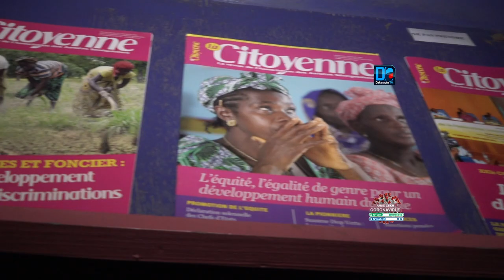L'AJS : "Ces justiciers autoproclamés n'avaient nullement le droit de VIOLER son intimité..."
L'AJS : "Ces justiciers autoproclamés n'avaient nullement le droit de VIOLER son intimité...nous veillerons à ce qu'ils soient punis sévèrement..."